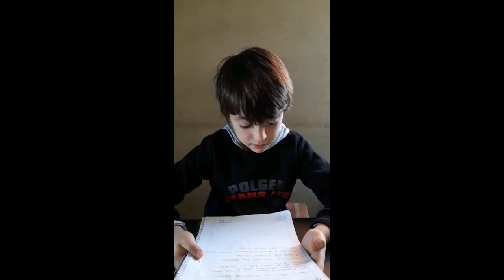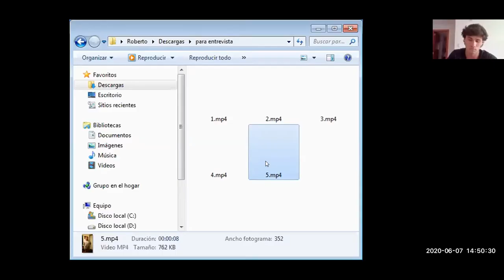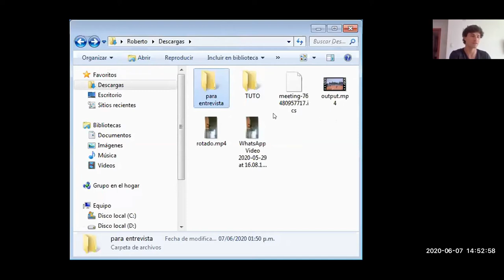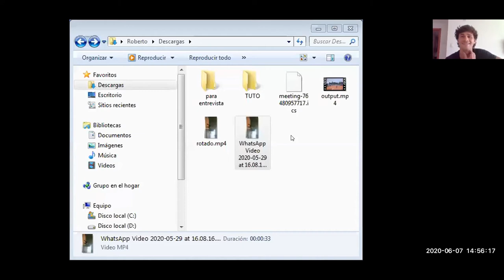Charla con Francisco Toto Llanes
Charla para cpmpartir con los más de 500 chicos de las Escuelitas Deportivas del IC - SND